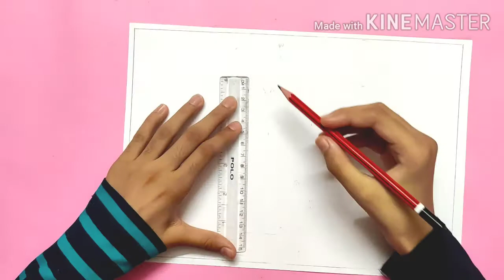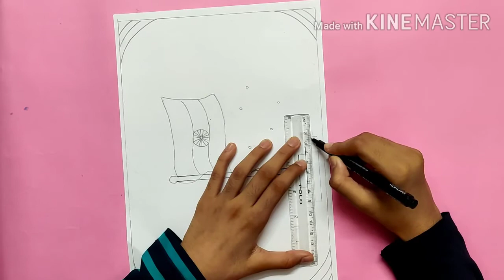How to draw national flag step by step|Independence day drawing|How to draw easy and tricolor flag